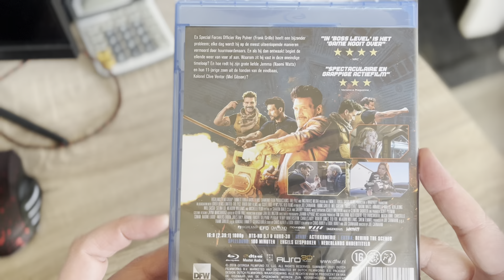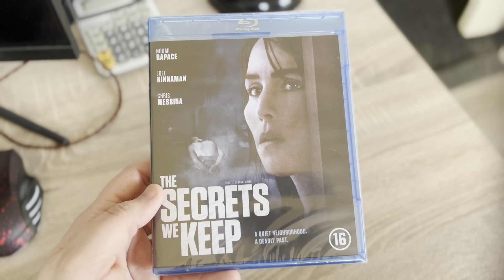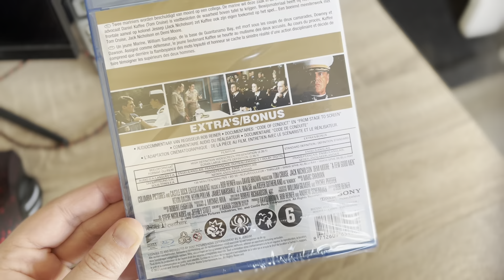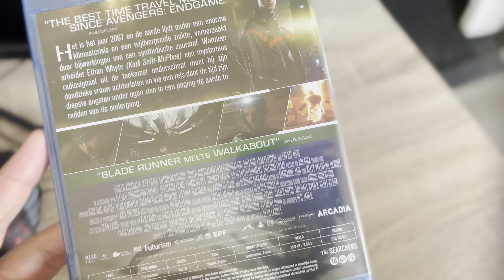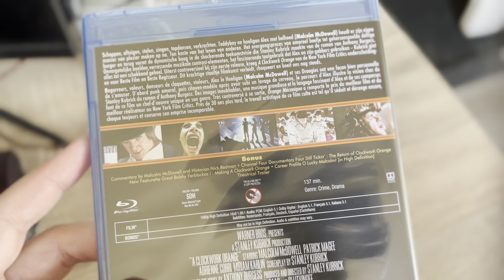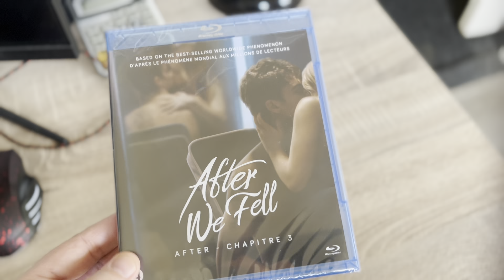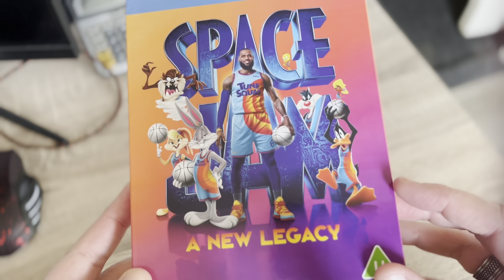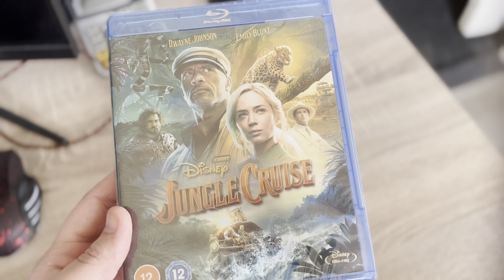Movie pick ups January 2022